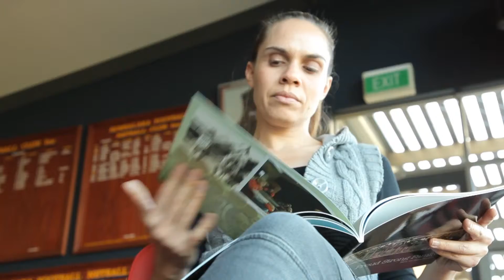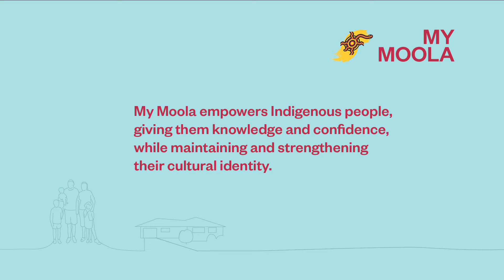Financial Services Council & First Nations Foundation